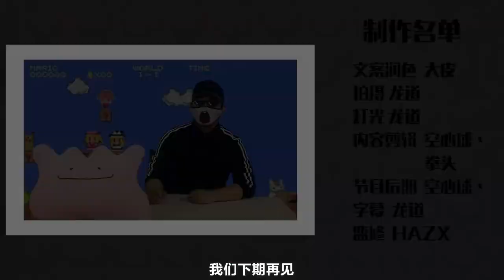带上这顶帽子，你就是新的本子王了！【动漫皮诺槽09】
你最不想哪部作品被真人化？为什么呢？欢迎评论留言说出你的看法。